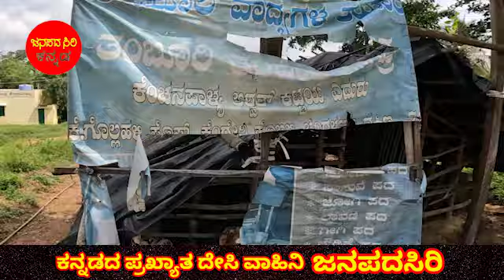ದೈವ ಮೆಚ್ಚುವ ಕಾಯಕದಲ್ಲಿ ಏಕತಾರಿ ರಾಮಯ್ಯ ತಂತಿ ವಾದ್ಯಗಳ ತಯಾರಿಕೆ ಜಾನಪದ ವಾದ್ಯ ತಯಾರಿಕೆಯ ಜಾನಪದ ಬದುಕಿನ ಕಥೆ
ದೈವ ಮೆಚ್ಚುವ ಕಾಯಕದಲ್ಲಿ ಏಕತಾರಿ ರಾಮಯ್ಯ ತಂತಿ ವಾದ್ಯಗಳ ತಯಾರಿಕೆ ಜಾನಪದ ವಾದ್ಯ ತಯಾರಿಕೆಯ ಜಾನಪದ ಬದುಕಿನ ಕಥೆ @-JANAPADASIRI @JanapadaLoka @akkakannadakoota,

Your quires -
Janapada Jamboree
Kannada Koota Kavya
Rural Rhythms of Karnataka
Mandya's Melodious Tunes
Kannada Haadugalu
Dharwad's Dholu Dhamaaka
Navarasada Kamsale
Chittara Chitra Geethegalu
Bidar's Banjara Ballads
Yakshagana Yakshagana
Karavali's Coastal Carols
Nagara Sankeertane
Malnad's Monsoon Melodies
Suggi Kunitha Spectacle
Gombe Arathi Ghata.